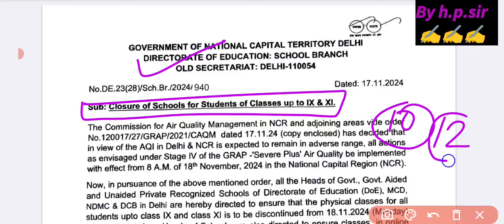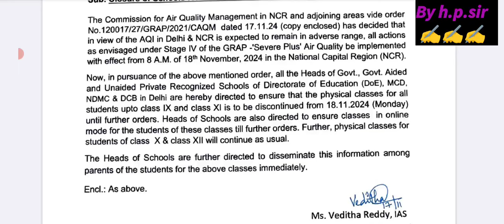🥳Good news प्रदूषण के कारण सभी स्कूल बंद/class 6to12 /delhi air pollution news/Doe latest circular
😱प्रदूषण के कारण कल स्कूल जाना है या नहीं /class 6to12/delhi air pollution news/Doe latest circular
🥳दिल्ली में प्रदूषण के कारण सभी स्कूल हुए बंद/delhi air pollution news/Doe latest circular 14 nov 24
😱Delhi air pollution कल स्कूल जाना है या नहीं/18November 2024/Doe november months holiday list 2024
🥳18 November 2024 को छुट्टी declared/chhath Puja holiday 2024 /Doe november months holiday list 2024
🥳November month holiday list 2024/नवंबर महीने में छुट्टी की list 2024 / Doe November holiday 2024
diwali holiday2024

 Class 11 के एडमिशन क्राइटेरिया का नया सर्कुलर आ गया बच्चो 2023 24 का 👇👇

mid term exam date 2023 -24

thankyou